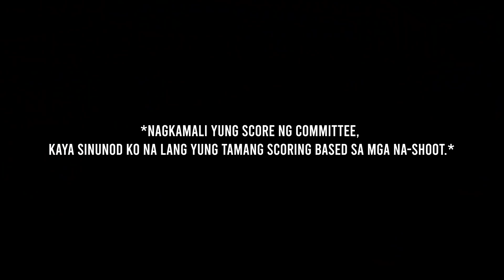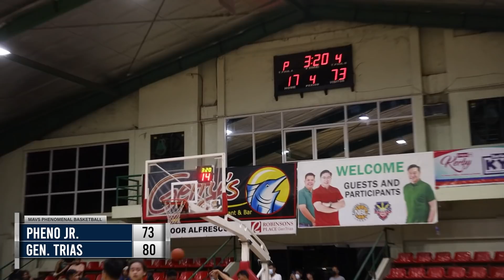SOBRANG INIT NG LARO!! - NAGKAGULO!! - NAGINIT SI POYPOY!! | S.2. vlog 356